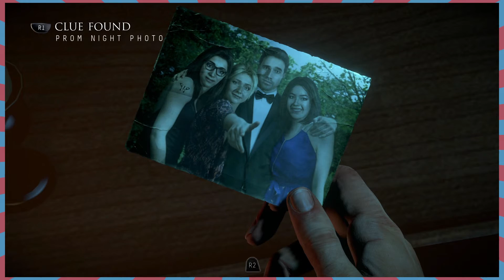Until Dawn Part 5: Josh Can't Feel Temperatures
And neither can his houseplants, apparently.